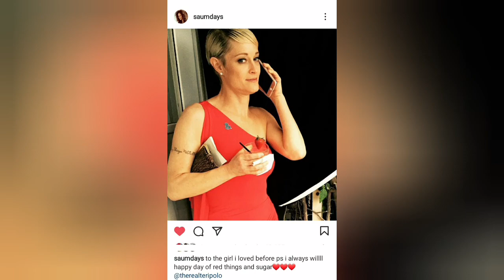sherri saum and teri polo glaad awards 2017